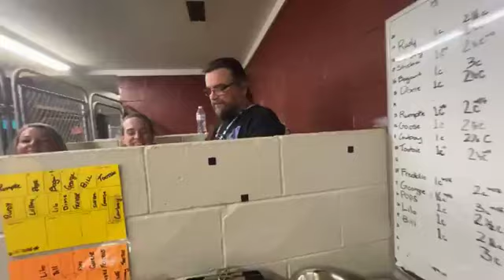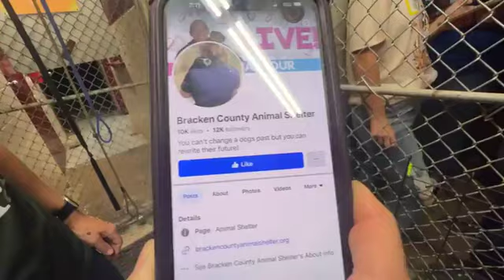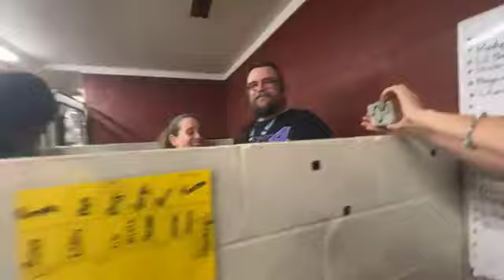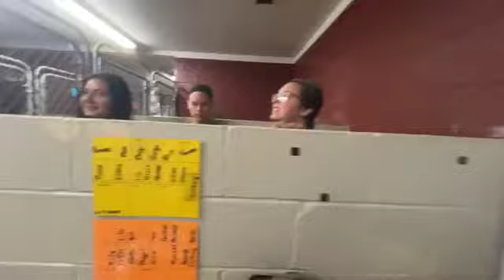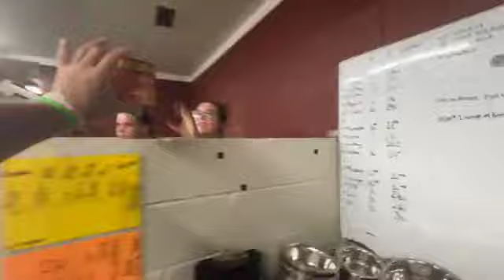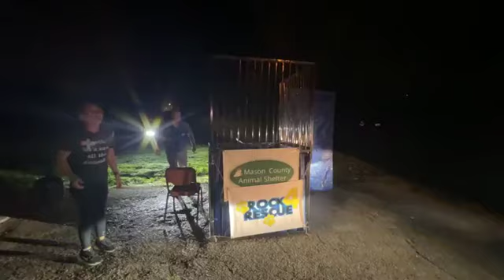Jordan's Way Fundraiser on 10/29/2024 (donation link in description)